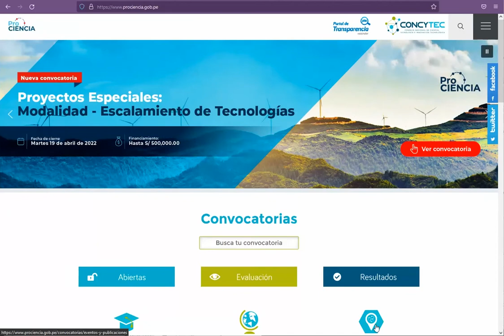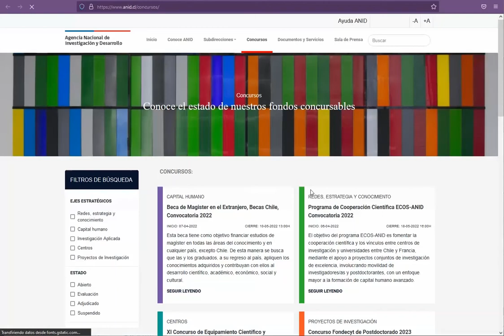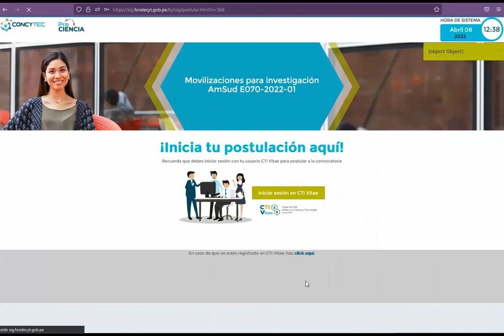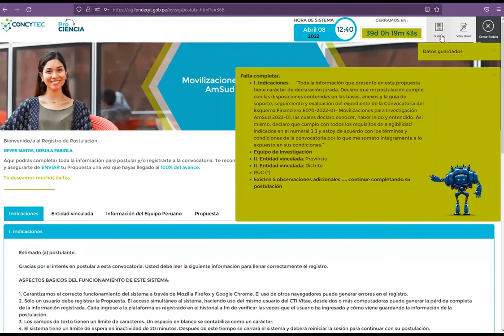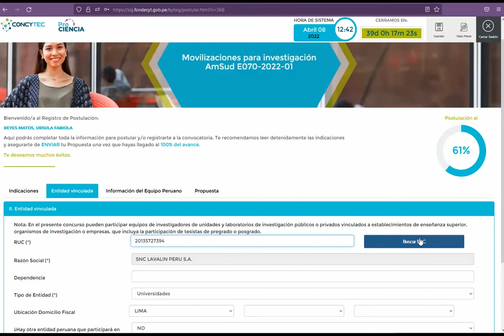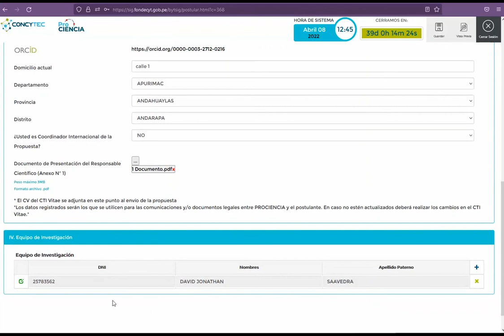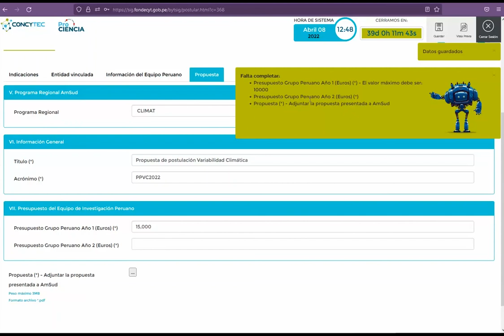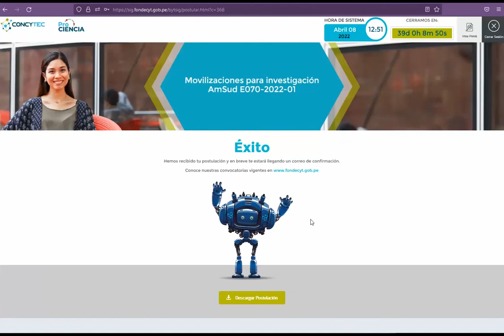Tutorial: Movilizaciones para Investigación AmSud 2022-01